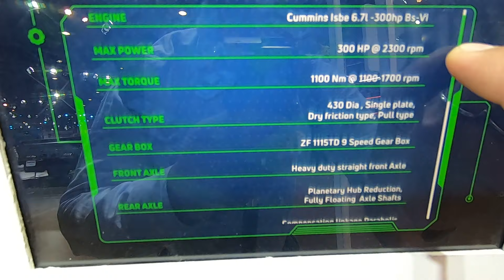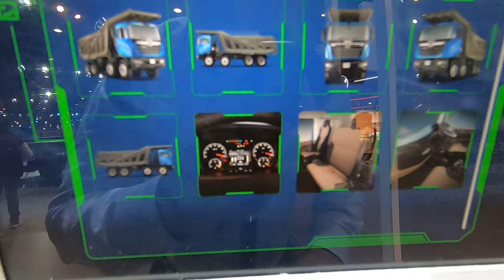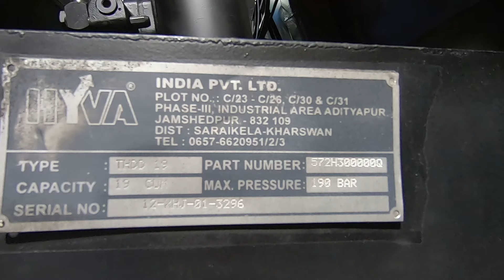इतना बडा और पावरफूल ट्रक TATA PRIMA 3530.K 300 HP 1100 nm torque